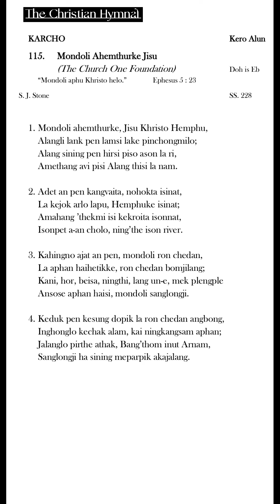Mondoli Ahemthurke Jisu (Eb) - Track